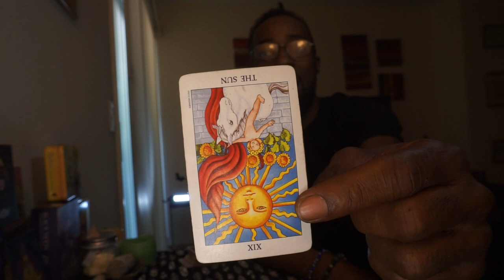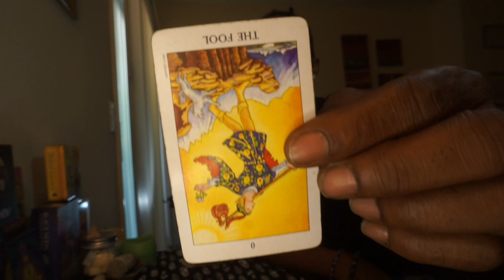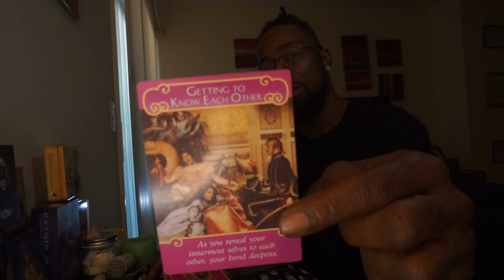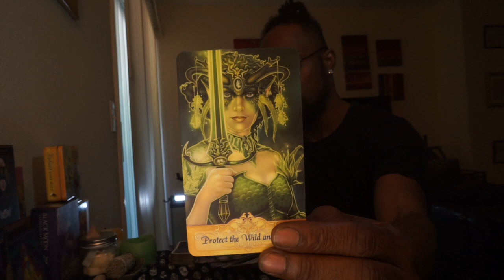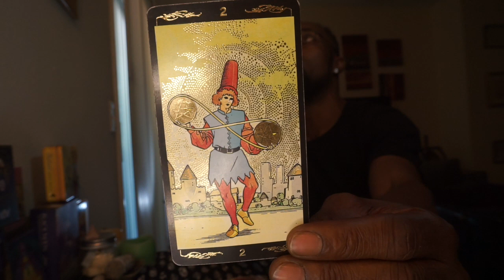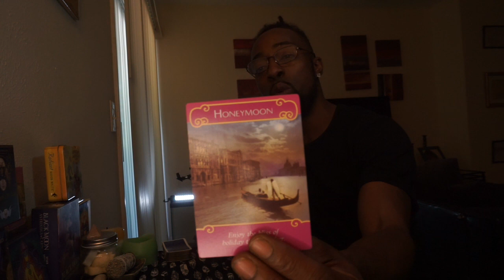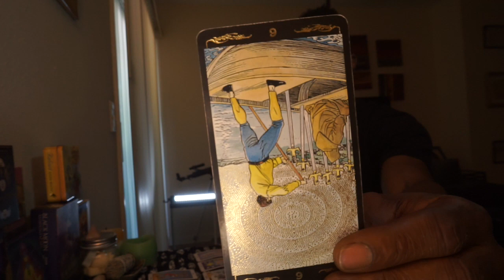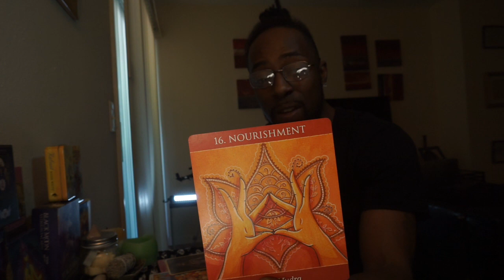VIRGO ♍️DAILY READING ♍️- SOMEONE IS TESING YOU / HOW WILL YOU REACT